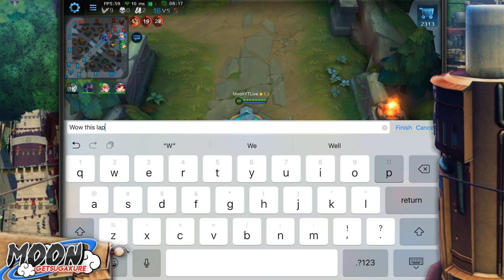Ranked Lapina THIS ALMOST COST US THE MATCH | Heroes Evolved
Hey there Ninja! Thank you so much for checking this awesome video out! We almost lost late game, I can't believe how we handled it tho! Hope you enjoy it as always!

⚔️🔥🔥🔥Hey there villager! Enjoy the content and want badges and emotes? 🔥🔥🔥⚔️
Click on “Join” next to the [$]!
Much appreciated!

If your country’s restriction won’t let you then you can do the following!
1. Download VPN app! (Opera, Turbo ,TunnelBear)
2. Open the app
3. Settings
4. Privacy and security
5. Enable VPN
6. Choose US/EU country
7. Enjoy your badge and emotes!

Hey there villagers of Getsugakure! This time we're back as Electros in the hardest match I have EVER played before. Heroes Evolved may get frustrating sometimes, but never surrender! Hope you enjoy!

You creative? Design:
A Youtube Logo for Moon – Heroes Evolved.
An intro/outro tune for Moon – Heroes Evolved.

My name is Moon - Heroes Evolved, no for real, it is. On this channel I am trying to unite all the Heroes Evolved fans and other MOBA lovers with fun commentary and expert gameplay. If you like what you see, why not join our hero kingdom today?

Currently I am playing Heroes Evolved, Heroes Evolved is an action-packed MOBA game (such as League Of Legends, Mobile Legends and Vainglory). If you want to check out this game:

Communicate with me through Discord: (1000SUBS)
Join the LIVESTREAM: LOCKED (10000SUBS)

Creators:
DARK, BowUp, Subarna, Vitex, ICN GOKU